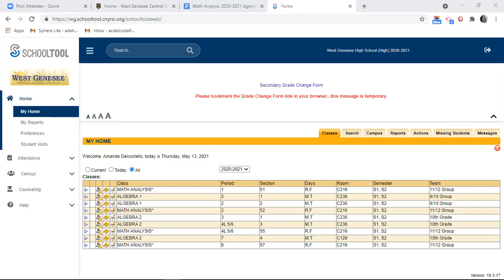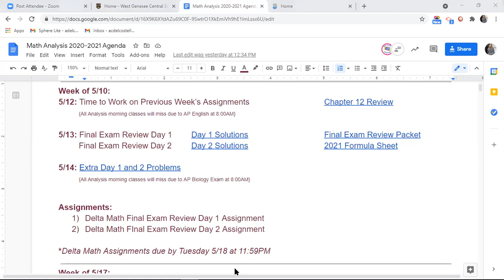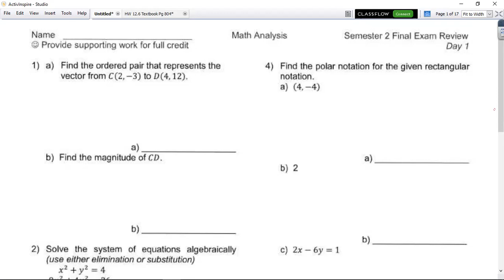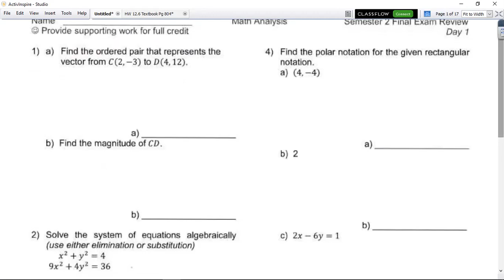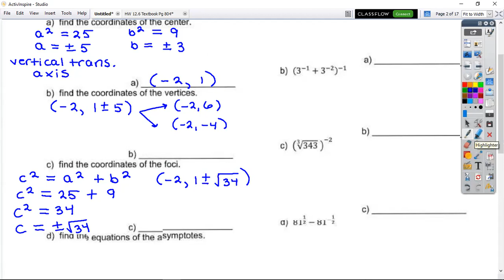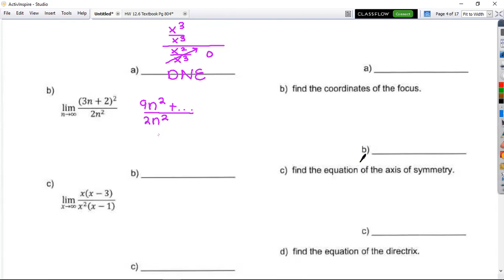Math Analysis ~ Final Exam Review Days 1 & 2